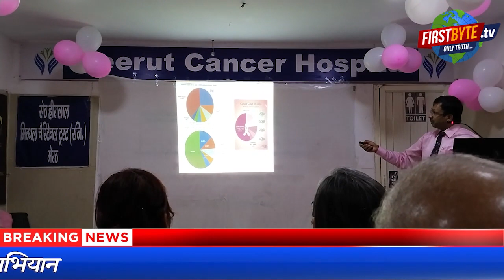ब्रेस्ट कैंसर लाइलाज नहीं, जानिए इससे कैसे बचा जाए || First byte.tv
ब्रेस्ट कैंसर को लेकर चलाया गया जागरुकता अभियान
डॉ. उमंग मित्तल ने दी जानकारी
मेरठ कैंसर हॉस्पिटल में चलाया गया जागरुकता अभियान
डॉ. उमंग ने बताए ब्रेस्ट कैंसर होने के कारण